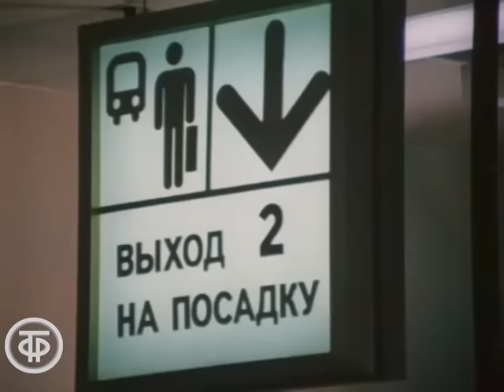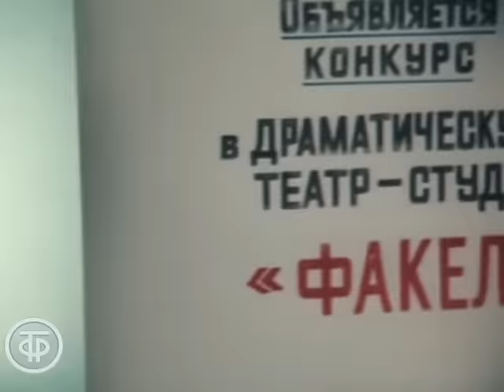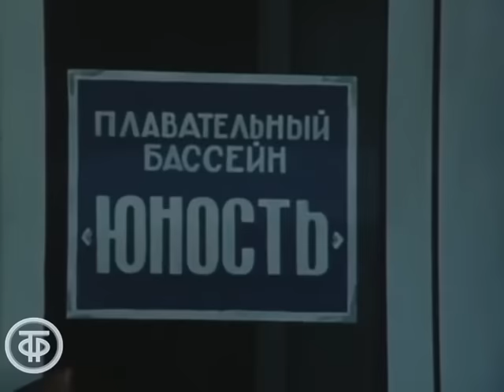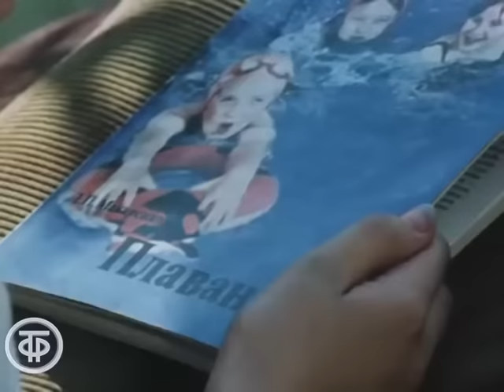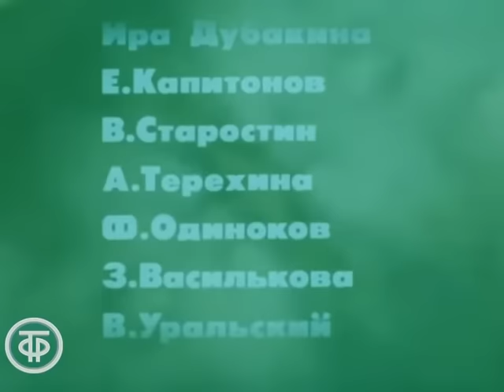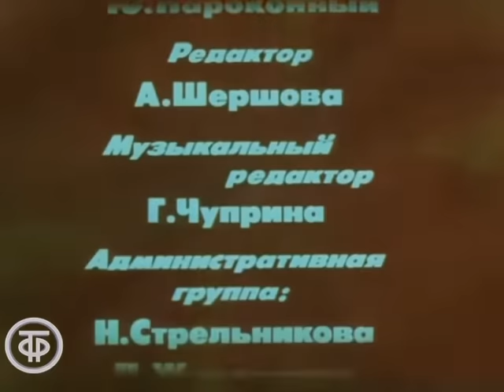Дело за тобой! Музыкальный фильм с песнями Шаинского на стихи Танича (1983)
Задорный музыкальный фильм, снятый по сценарию Юрия Чулюкина. В фильме звучат песни композитора Владимира Шаинского на стихи Михаила Танича.

Главная героиня — обычная городская девочка Вера, приезжает на летние каникулы в посёлок к своему брату Вадиму, который руководит Домом культуры. Местные ребята по ошибке принимают ее за чемпионку по плаванию. Но, как оказалось, Вера вообще не умеет плавать. Как же семиклассница выпутается из этой истории..

ТО Экран 1983
Автор сценария - Юрий Чулюкин
Автор сценария - Альберт Иванов
Режиссер - Николай Александрович
Оператор - Лев Бунин
Композитор - Владимир Шаинский
Актер - Марьяна Полтева (Вера)
Актер - Мария Чечек (Нина)
Актер - А. Комаров (Андрей)
Актер - В. Кривун (Тимка)
Актер - Валерий Сторожик (Вадим)
Актер - Марина Федина (Марина)
Актер - Александр Потапов (Семен Тарасович)
Автор слов - Михаил Танич